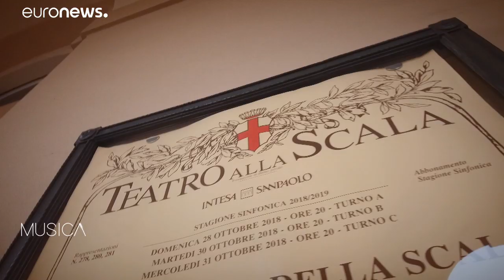Legendäre "Elektra"-Inszenierung kehrt an die Mailänder Scala zurück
Sie ist ein Meilenstein der zeitgenössischen Opernregie Richard Strauss' "Elektra", eine Inszenierung des 2013 verstorbenen Meisterregisseurs Patrice Chéreau, kehrt an die Mailänder Scala zurück. …